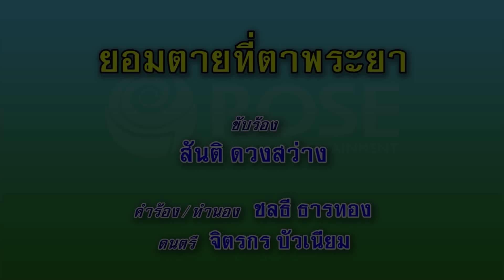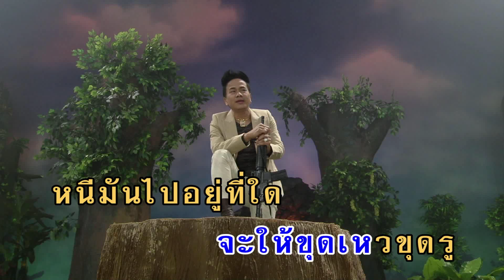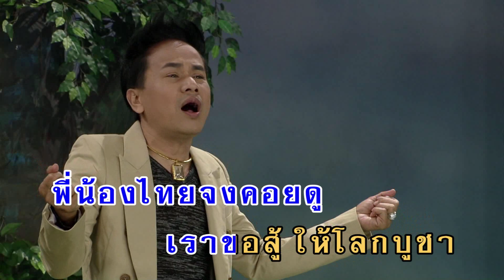ยอมตายที่ตาพระยา - สันติ ดวงสว่าง (KARAOKE)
เพลง ยอมตายที่ตาพระยา
ขับร้องโดย : สันติ ดวงสว่าง

เลือดและน้ำตาบ่าท่วมชายแดน
มันสร้างรอยแค้น แค้นเป็นหนักหนา
คนไทยโดนเชือดเลือดนองที่ตาพระยา
เด็กเล็กคนชรา เขมรมันฆ่าเหมือนปลาเหมือนปู
อยากร้องตะโกนให้ก้องโลกา
แผ่นดินแผ่นฟ้าโปรดจงมารับรู้
ขวานทองทั้งสิ้นที่มันแผ่นดินของกู
จะให้ขุดเหวขุดรู หนีมันไปอยู่ที่ใด
พ่อกูชื่อนเรศวรมหาราช  เคยเอาเลือดล้างพระบาท
ประวัติศาสตร์ยังจารึกไว้
ไอ้หลานพระยาละแวกที่มันแหกรั้วเข้าใน
เข่นฆ่าคนไทย เหมือนหยามน้ำใจพ่อกู
เลือดและน้ำตาบ่าท่วมดวงใจ
สู้ไหวไม่ไหวสู้ไปเดี๋ยวมันก็รู้
ไม่ยอมหนีหน้า ถิ่นตาพระยาบ้านกู
พี่น้องไทยจงคอยดู เราขอสู้ให้โลกบูชา